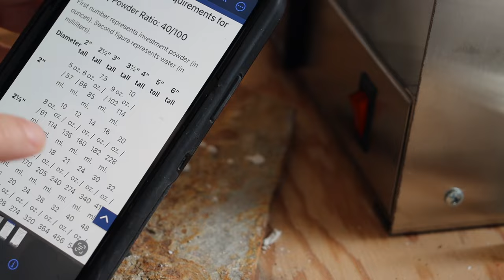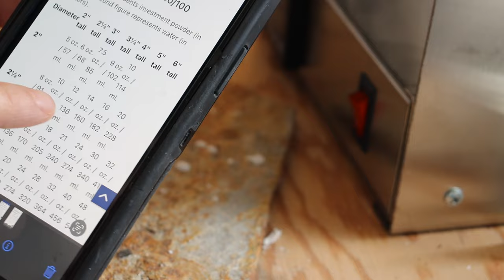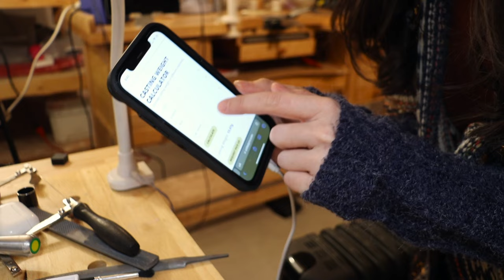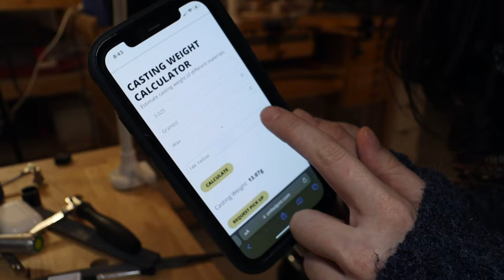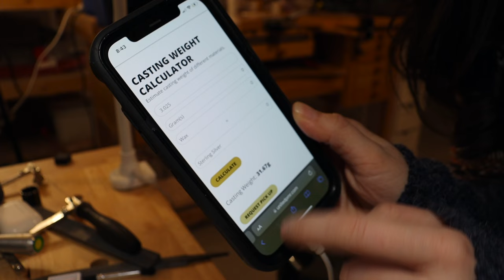Studio Vlog #9 | Lost Wax Casting Jewelry | Balancing a Business While Working Full Time...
So much to cover in this studio vlog! We start off talking about how I want to do better for myself this year in regards to balancing my full time job with my jewelry business. I feel like I let myself down in a lot of ways this year but at the same time, I really accomplished a lot...I am sure some of you can relate... We also wax carve some necklaces and a ring, cast those pieces, learn an important lesson about taking your time while casting your jewelry lol...

Amazon Storefront miteramade

Amazon Storefront for Casting Equipment

Amazon Storefront for Wax Carving Tools